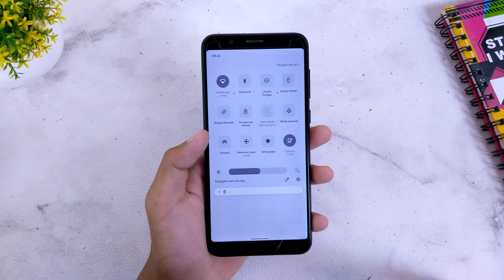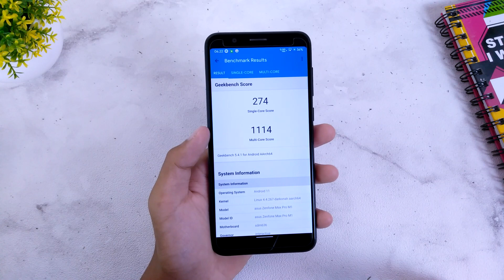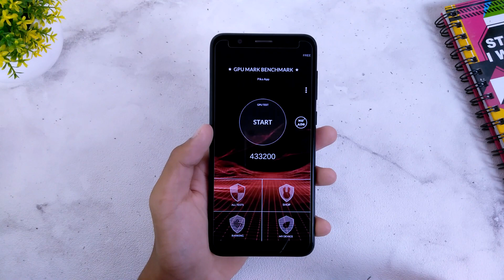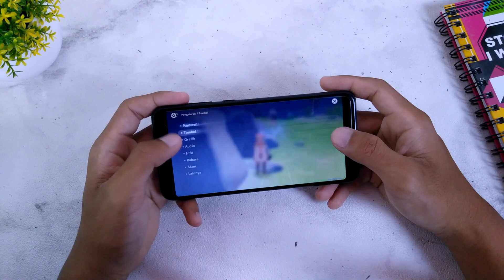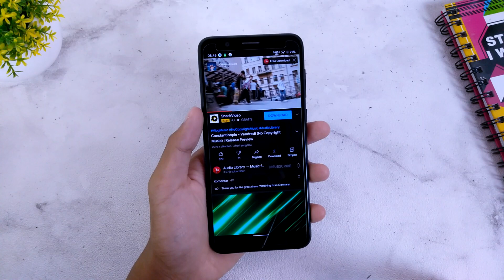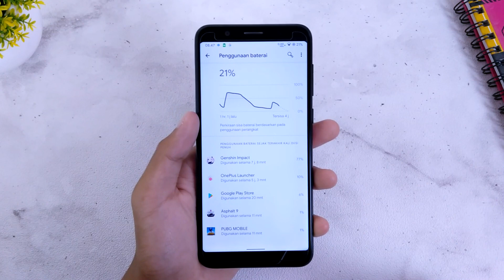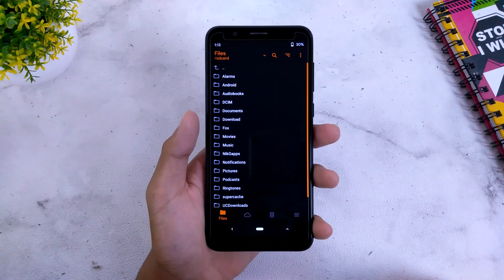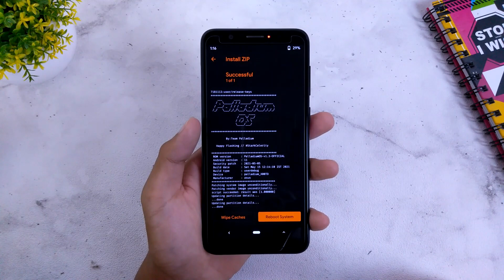GAMING OS..! Palladium OS V1.3 Android 11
Video kali ini kita membahas GAMING OS..! Palladium OS V1.3 Android 11

Time Code
0:00 Review
5:33 Bug
6:42 Cara Install
7:24 Kesimpulan